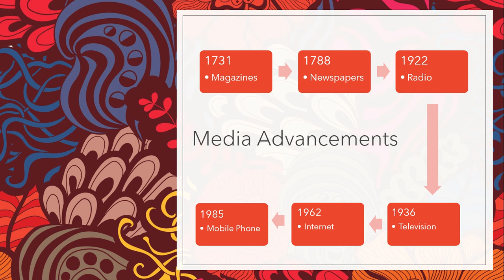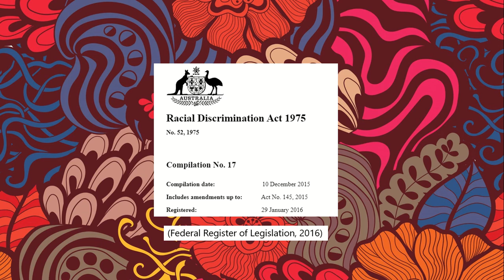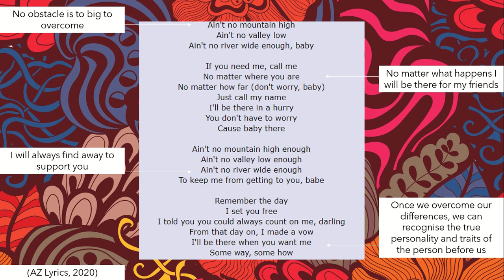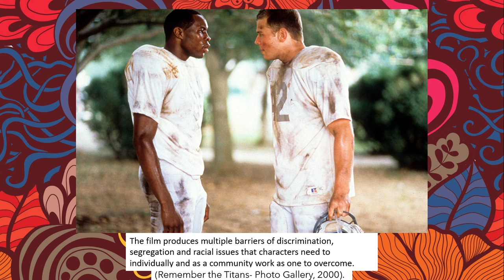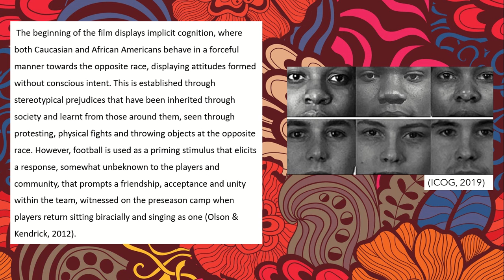IEAC133 Assignment 2